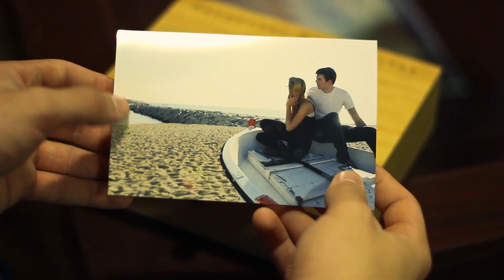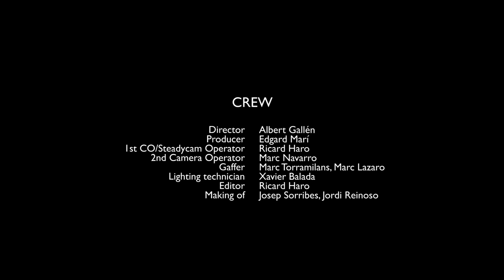Vine amb mi - Gas Productions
Videoclip creat per a l'assignatura de Creació Musical de segon curs del Grau en Mitjans Audiovisuals.